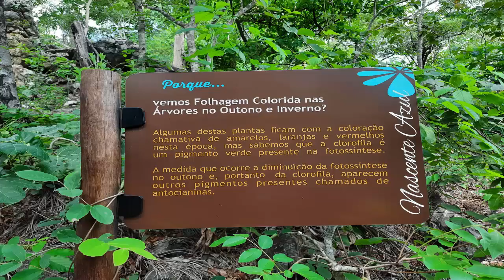NASCENTE AZUL EM BONITO - MS - TEM UM SÍTIO ARQUEOLÓGICO COM PINTURAS RUPESTRES MILENARES OU NÃO?